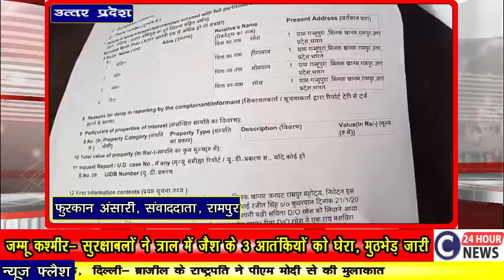रामपुर- पति-पत्नी की अनबन में ससुरालियों ने दामाद को लोहे की रॉड से उतारा मौत के घाट, मुकदमा दर्ज